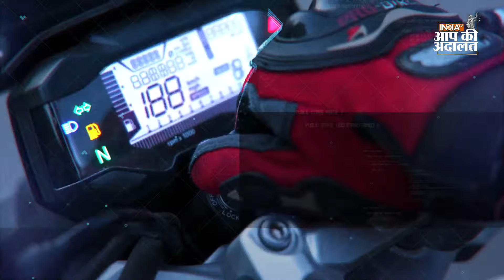Manoj Tiwari in Aap Ki Adalat: " जैन, सिसोदिया के बाद अब तीसरी बारी Kejriwal की है" | Rajat Sharma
Manoj Tiwari In Aap Ki Adalat: बीजेपी सांसद मनोज तिवारी (Manoj Tiwari) ने कहा कि जेल में बंद सत्येंद्र जैन (Satyendar Jain) और मनीष सिसोदिया (Manish Sisodia) के बाद अब तीसरी बारी दिल्ली के मुख्यमंत्री (Delhi CM) अरविंद केजरीवाल (Arvind Kejriwal) की है। साथ ही मनोज तिवारी (Manoj Tiwari) ने राहुल गाँधी (Rahul Gandhi) पर निशाना साधते हुए कहा "राहुल गांधी (Rahul Gandhi) मोहब्बत की दुकान बनाने की बात कह रहे हैं लेकिन वे मोहब्बत की दुकान नहीं नफरत का मॉल बना रहे हैं"। इसके अलावा उन्होंने बताया कि जो लोग मोदी (PM Modi) को उखाड़ फेंकने की योजना बना रहे हैं, इस बार उन्हें देश की जनता खुद उखाड़ देगी।